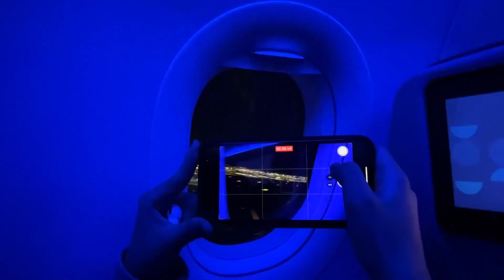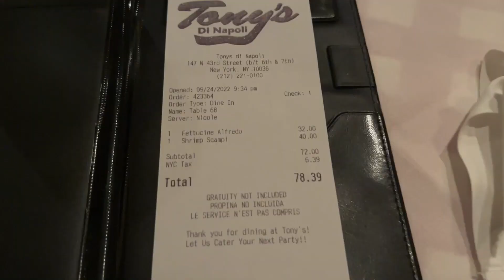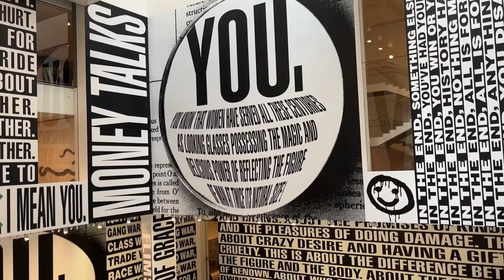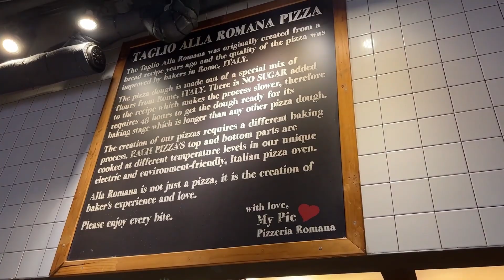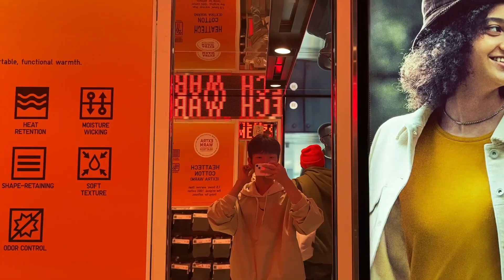성보 인 뉴욕 | Steve in NY Ch1